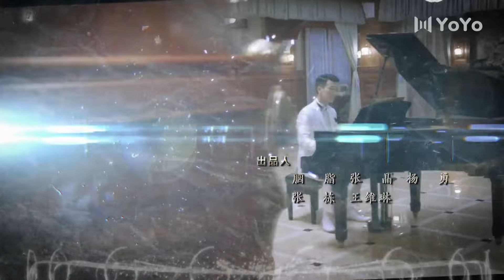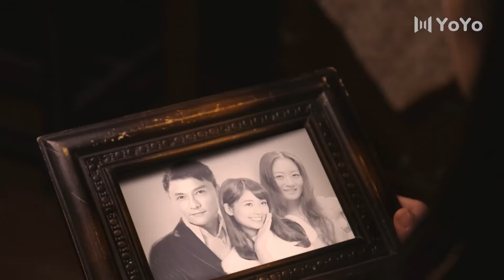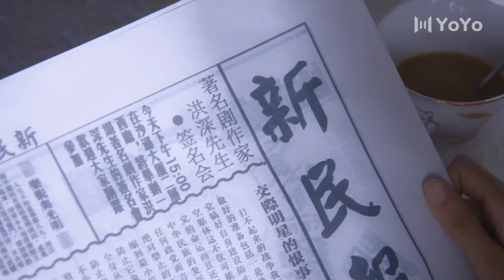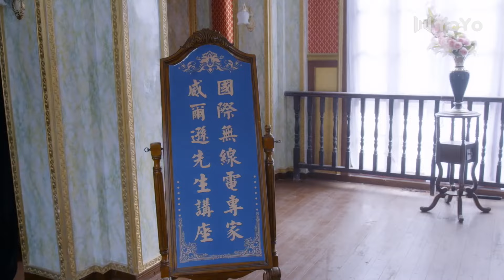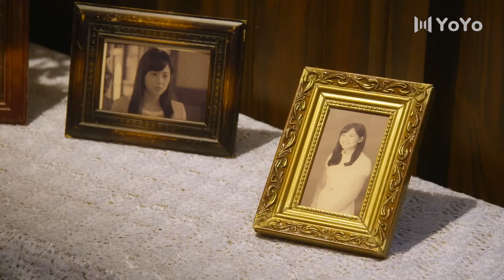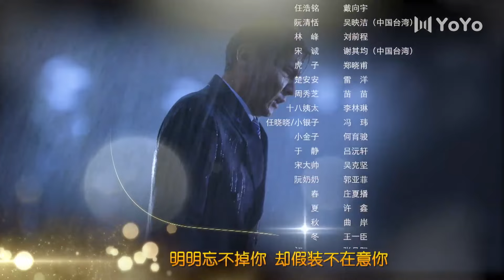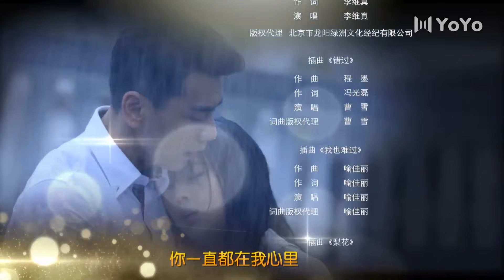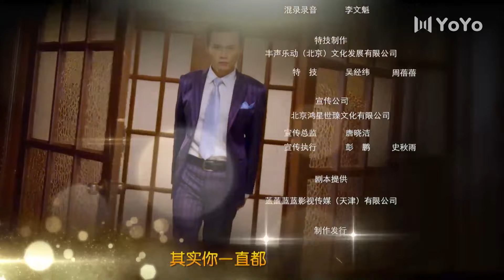Девушка с серьгой 05 серия (русская озвучка) дорама Girl in Tassel Earring, 戴流苏耳环的少女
Название: Девушка с серьгой
Другие названия:  Girl in Tassel Earring,  戴流苏耳环的少女
Количество серий: 48 серий
Жанр: романтика, драма

Описание:
Действие происходит в Шанхае 1920-х годов, когда широковещательное радио стало трендом. Цянь Тянь помог создать одну из самых популярных радиостанций. Однако встреча с Хао Мин превратилась в недоразумение, которое побудило Хао Мин забрать серьгу из ее семейной реликвии. Постепенно Цяньтянь покорила Хао Мин своей мягкостью и добротой.